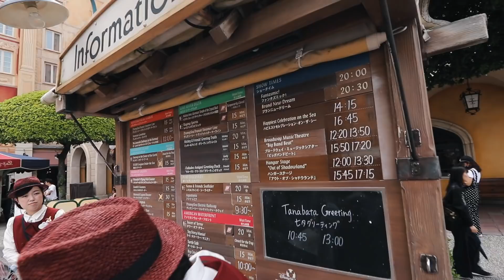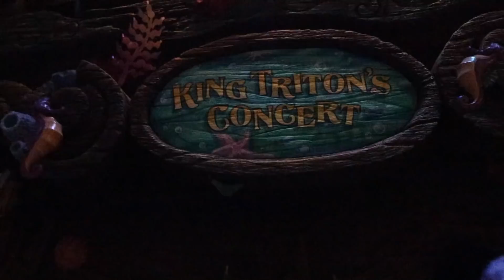First time in Tokyo DisneySea - MIND BLOWN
Couldn't have asked for a better day at Tokyo DisneySea! Perfect weather, performances, crowd and company to share it with. Phenom. It's totally better than disneyland. There I said it.

Sarah: @smith_dwg
DJ: @mrdanej

All music used on my channel can be found